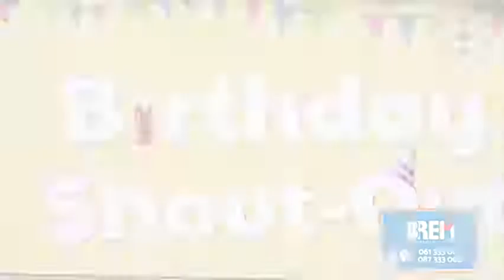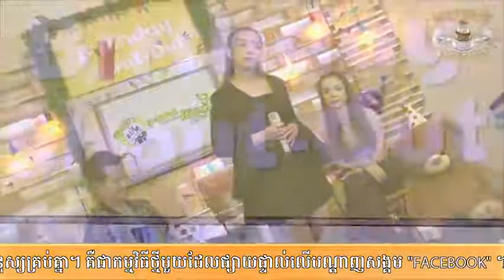មួយបទនេះរបស់ កញ្ញា Ton chanseyma ពិរោះណាស់